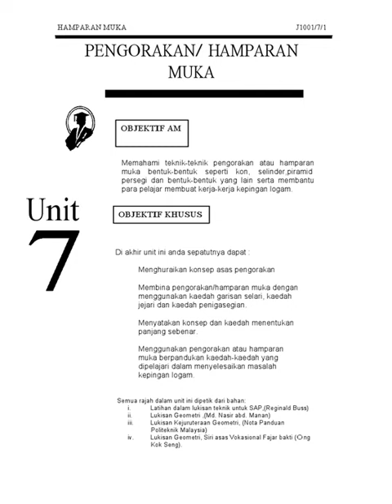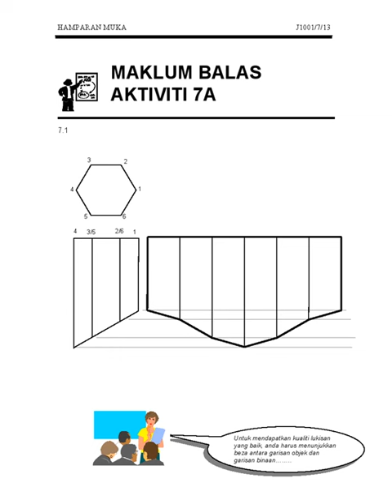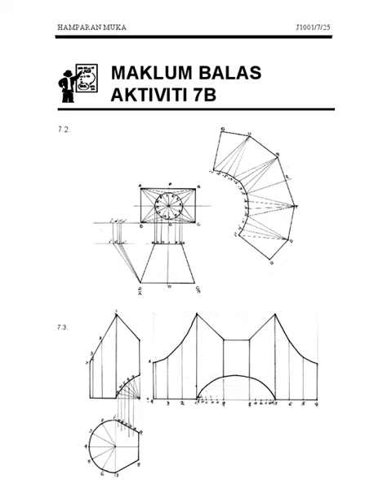J1001 Lukisan Kejuruteraan 1 UNIT7